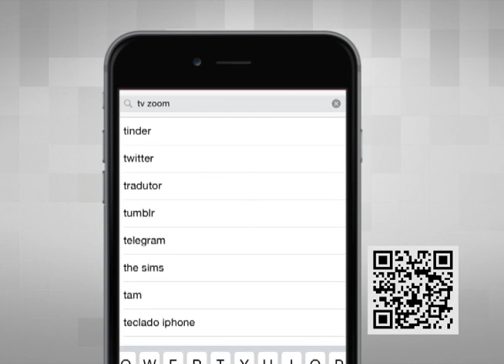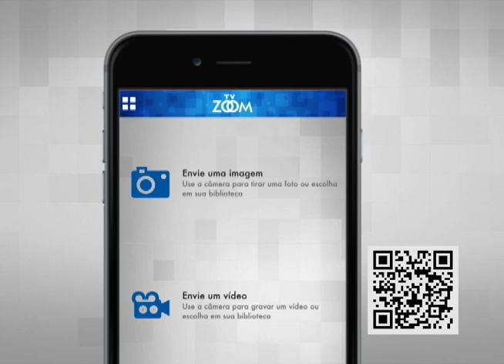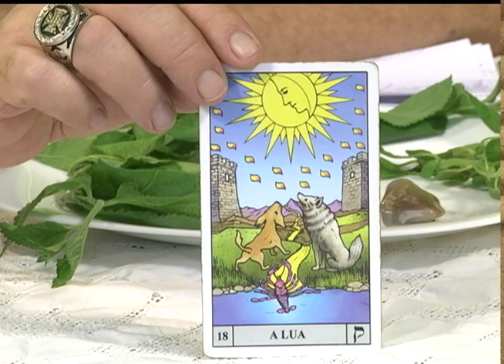18-04-2016 - VIVENDO EM HARMONIA